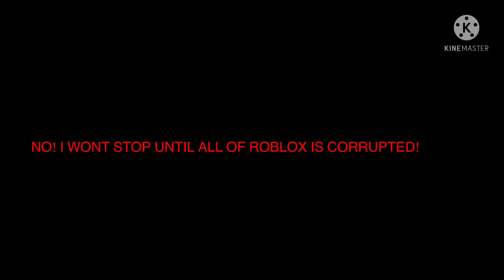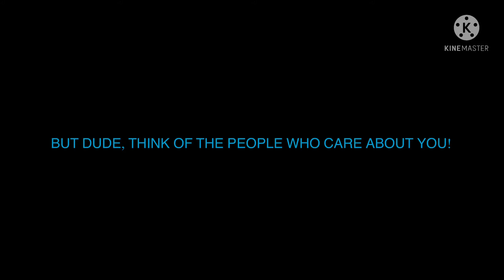FNF Ballistic (Roblox FNF Pibby Ep 10 Part 4)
Day ??

Agent:…

Java: What’s wrong, did that modchart mess your brain up?

Agent:…

Java: WELL?!

Agent: You really need to stop…

Java: Huh?

Agent: I SAID YOU NEED TO STOP THIS! YOUR HURTING EVERYONE I EVER CARED ABOUT!

Java: I DONT CARE, ROBLOX DESERVES TO BE CORRUPTED!

Agent: THAT IS WHAT YOU SAY, BUT THINK ABOUT THE BILLIONS OF PLAYERS!

Java:…

Agent: ESPECIALLY ONE PERSON YOU HAVE NOT THOUGH OF!

Java: ENOUGH!